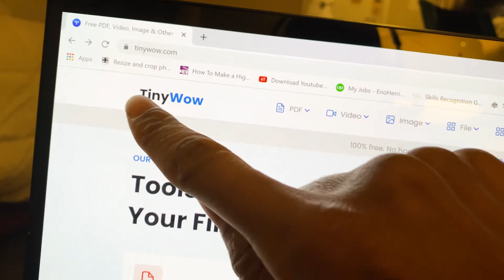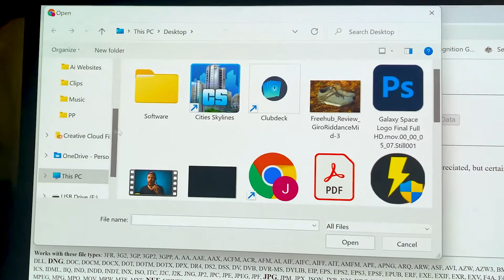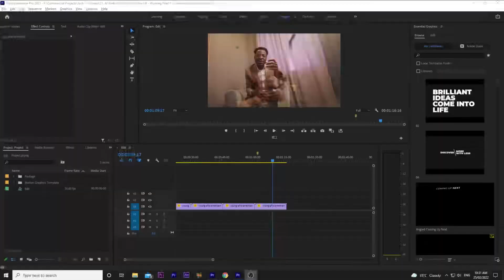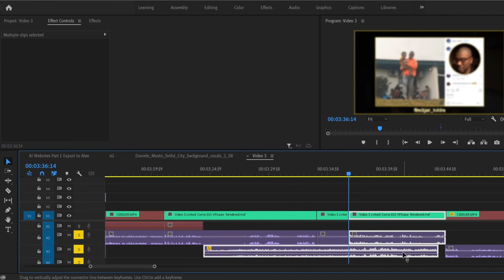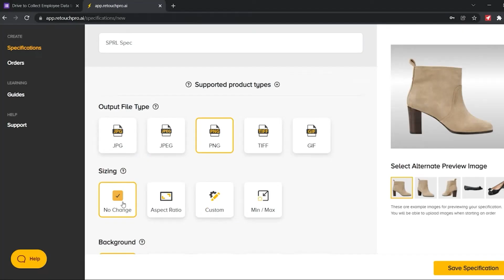١٠ سایت که با هوش مصنوعی برای شما ویدئو حرفه‌ای تولید می‌کند - فارسی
با این ١٠ سایت حرفه‌ای ویدئو بساز

این ویدیو با هوش مصنوعی برای شما تولید شده است

دوبله فارسی